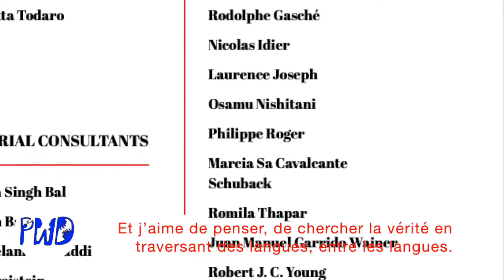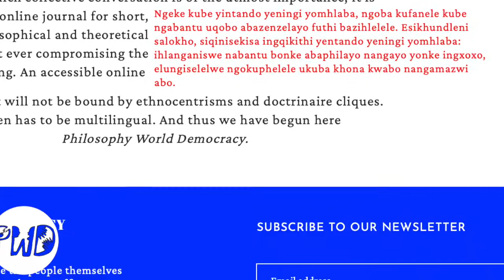Osamu Nishitani — Philosophy World Democracy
Osamu Nishitani — member, scientific committee, Philosophy World Democracy (PWD) —Journal of Philosophy without borders affirming the democratic essence of the world. PWD publishes from everywhere, everyone, and in every language. Launched on 22nd November 2020